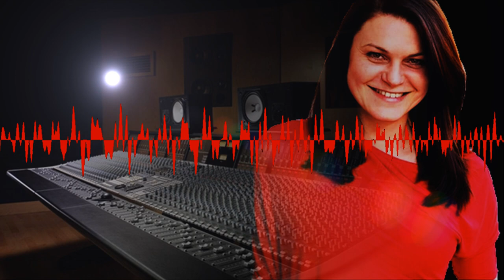Jelena Stojiljković - ²deo intervju sa glasovnom glumicom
Kutak uspomena 1. sezona 7. epizoda

Dragi moji predstavljamo vam 2. deo 7. epizode ovog serijala! U znak zahvalnosti zato što su nam ulepšali detinjstvo! U svakoj epizodi pričaćemo o jednom glasovnom glumcu i poslušaćemo njihov intervju!  Zahvaljujemo se dragoj Jeleni na velikoj podršci i odvojenom vremenuuu!! Tvoj tim "Kutka uspomena"! Uživajte!

Gost: Jelena Stojiljković
Uvod/odjava: Petar Raičević
Animacija: Željko Popović (ParadajzCity)
Naracija likova: Nikola Milenković
Intervju: Teodora Palinkaš (Teodora Sparkle)
Edit i montaža: Danijel Spasić (editor_izzy_)
Thumbnail: Rastko Zlatić (RaLe)
Završna spica: Željko Popović (ParadajzCity)